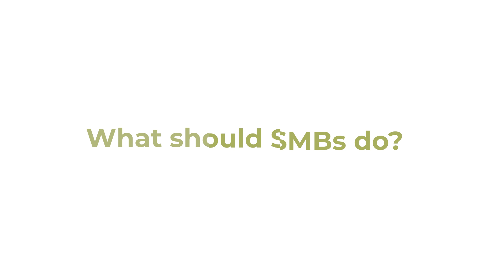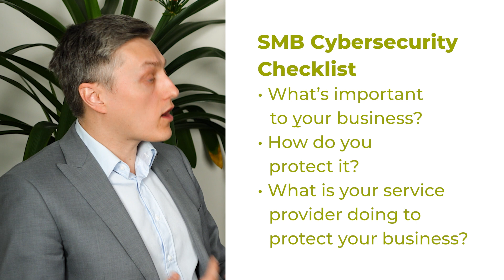Cybersecurity + SMBs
For F12's CTO Calvin Engen, cybersecurity is his raison d’être. In this video, Calvin explores a facet of cybersecurity that doesn’t get discussed as often: security for small- to medium-businesses.

This isn’t for the Amazons and Facebooks of the world; Calvin shares why cybersecurity is so important for smaller organizations, and how they can protect their interests.